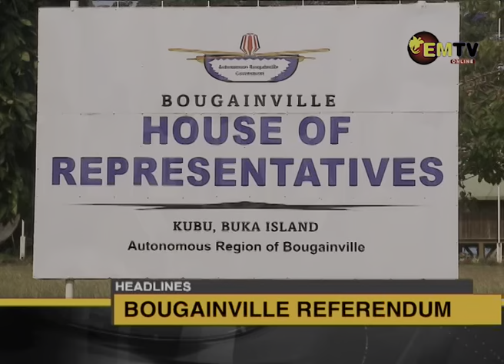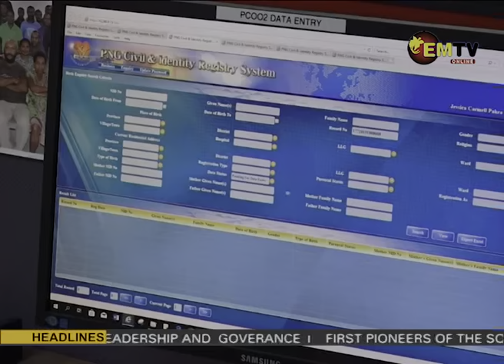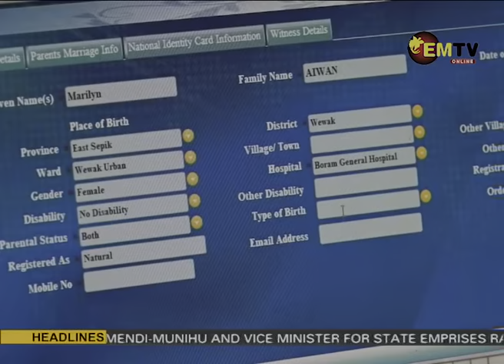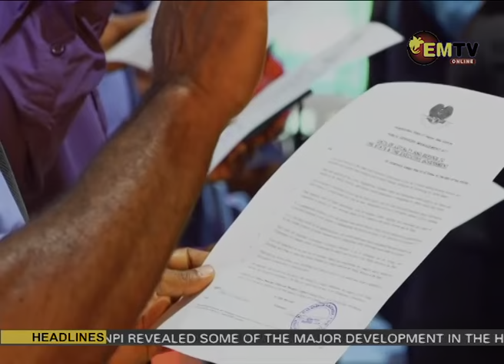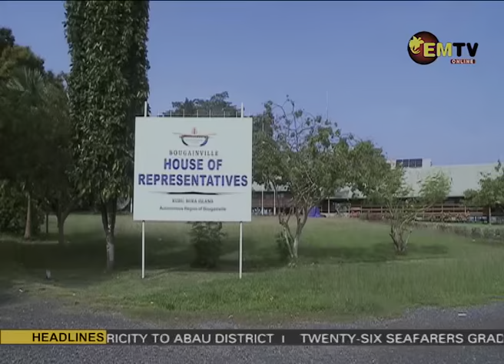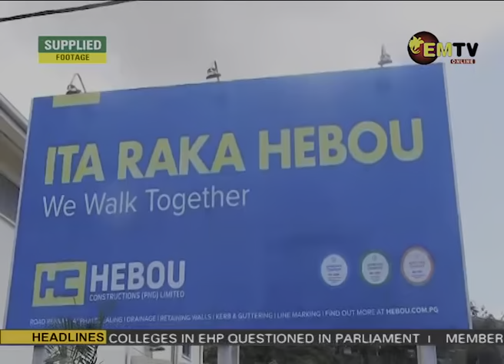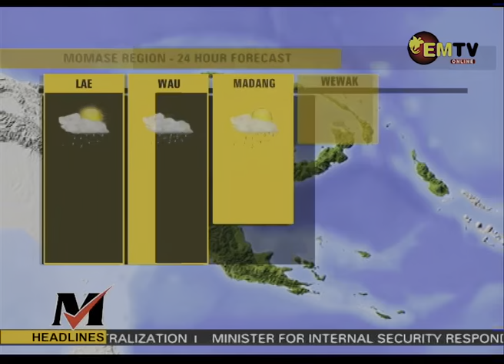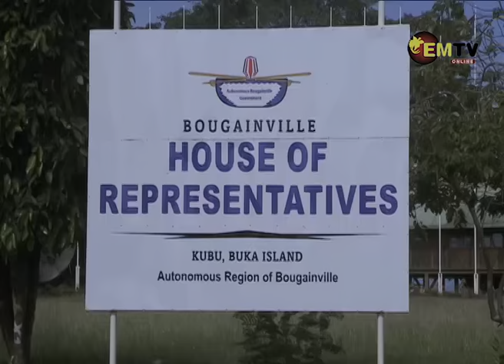NATIONAL EMTV NEWS, SATURDAY 25TH NOVEMBER 2023